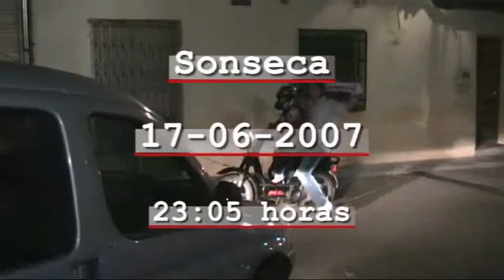Celebracion de la 30ª Liga del R. Madrid en Sonseca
Así celebraron los madridistas sonsecanos el título de Liga 06-07 del Real Madrid